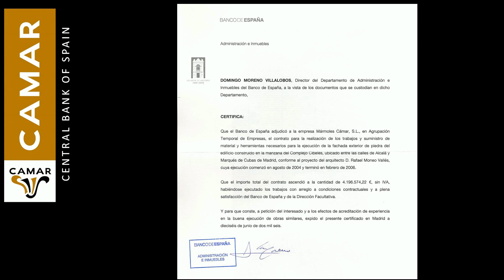Video Camar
Video corporativo de Marmoles Camar donde se muestran los mejores proyectos realizados en los casi 50 años de historia de esta emrpesa Familiar de Macael